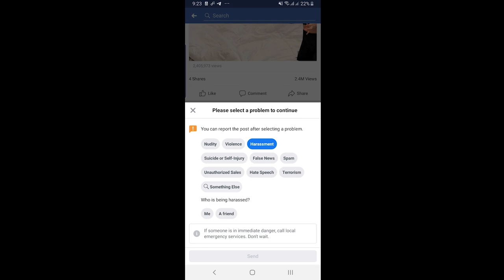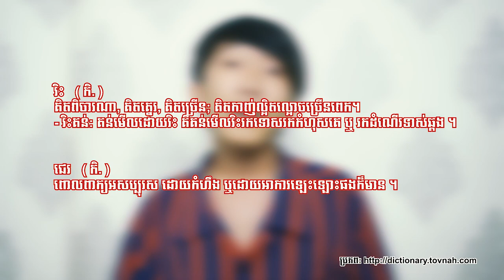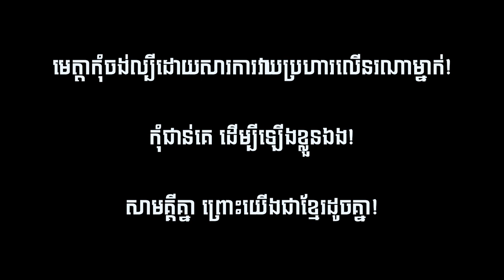Shareជេរគ្នាលើបណ្តាញសង្គម! [Bunleng Video]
ខ្ញុំឃើញគេជេរគ្នាច្រើនណាស់លើបណ្តាញសង្គម ហើយខ្ញុំក៏សង្ឃឹមថាបញ្ឈប់ការShareជេរគ្នាហ្នឹងទៀតដែរ បើមិនពេញចិត្តអី Report or Block ទៅ!
បើមានទាស់ខុសត្រង់ប្រការណាមួយ​ សូមខន្តីអភ័យទោសផង តែនេះជាគំនិតដែលខ្ញុំគិតឃើញ! សូមអរគុណ!

Editing/Gaming PC: V-Tech Gaming Center
GoPro mounts: Pro Mounts Cambodia
Camera Vlog: Leng kheang / ឡេងឃាង